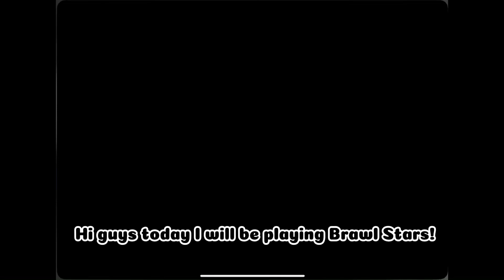Playing brawl stars pt1!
Brawl stars is a fun game where u can fight, grind, play with your friends and more!

Download brawl stars NOW!!!